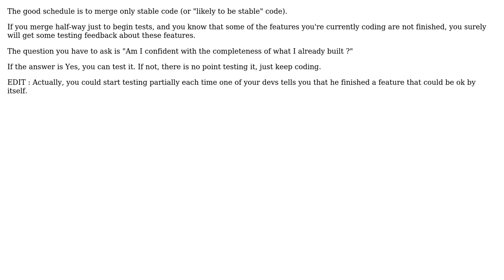What is a good frequency for merging up feature branches to a main line?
With thanks & praise to God, and with thanks to the many people who have made this project possible! You are responsible for your own actions.